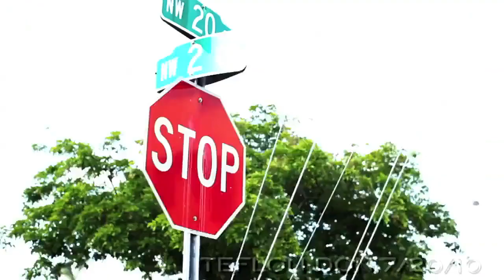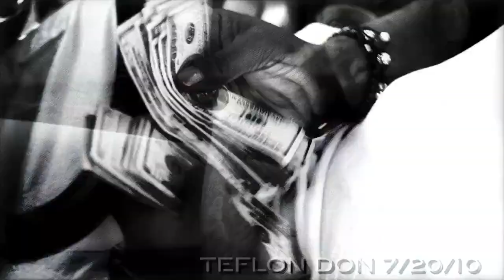Rick Ross - Just Saying (Remix) / Gunplay - Heavy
The official video for Rick Ross' "Just Saying (Remix)" and Gunplay's "Heavy" Directed by SpiffTV!